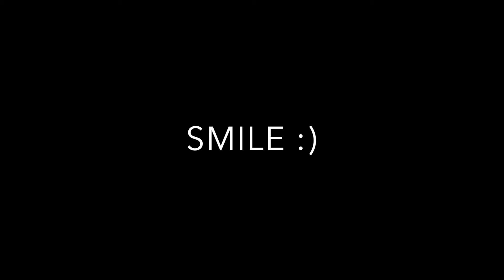Smile :)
I wrote this song in the middle of the night and decided to record it. Creating peaceful music on the acoustic gives me joy!